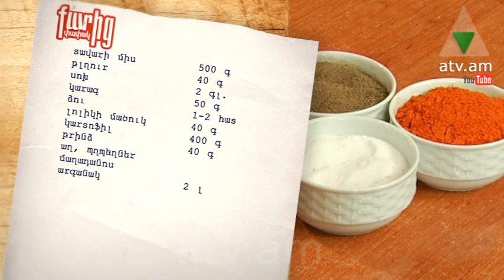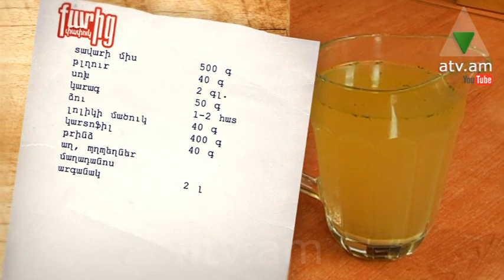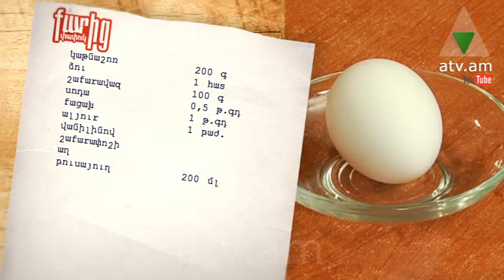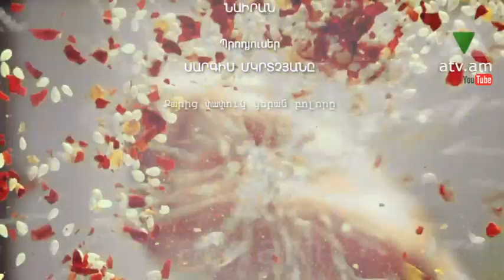Քարից փափուկ 30.05.2014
Պատրաստում ենք՝ լցոնած կոլոլիկ և կաթնաշոռով փքաբլիթներ